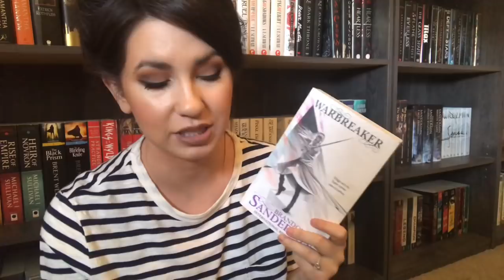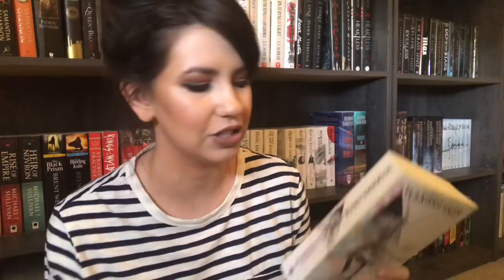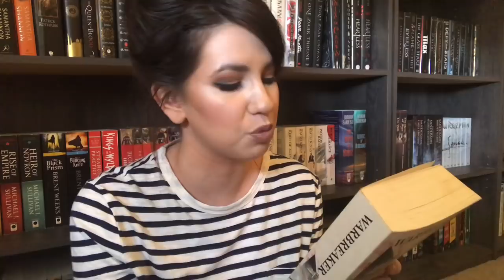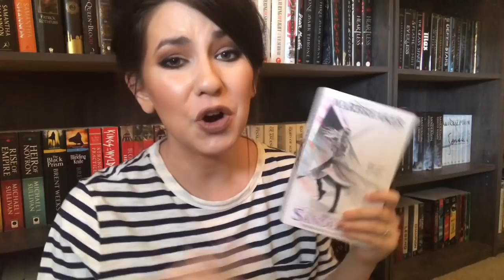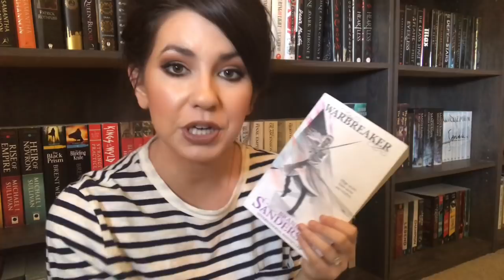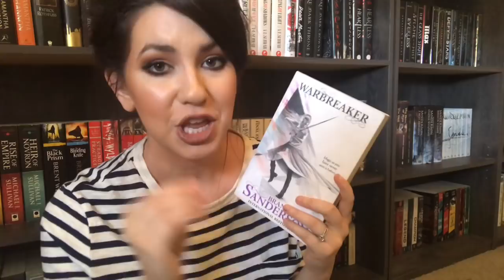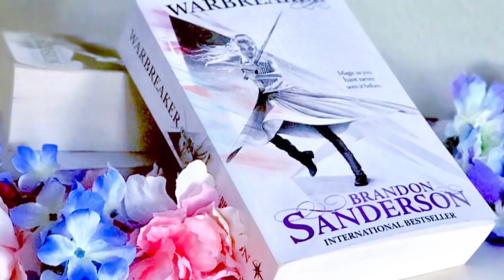WARBREAKER BOOK REVIEW | BRANDON SANDERSON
Hey everyone! Here’s my review of Warbreaker :)

Want to send me something? Here's the address:
2040 S Alma School Rd. Ste 1
Box 515
Chandler, AZ
85286
USA

Open Internationally?--Yes!